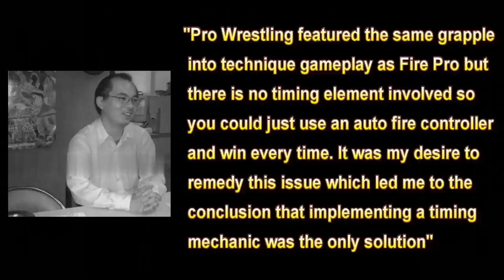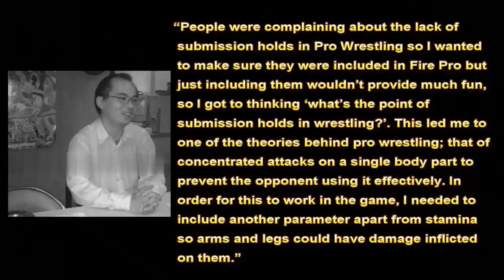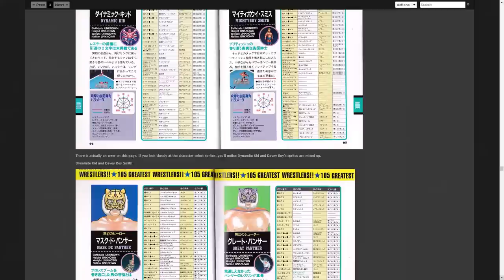The History of Fire Pro Wrestling Part one - documentary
The history of one of the greatest franchises in wrestling videogame history.
Special thanks to top hat gaming man for recording audio for this video.